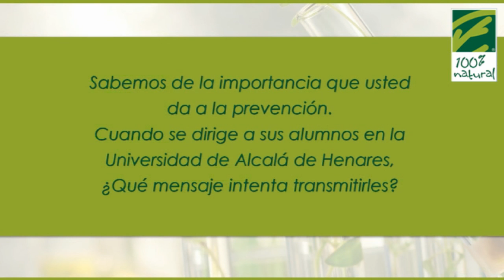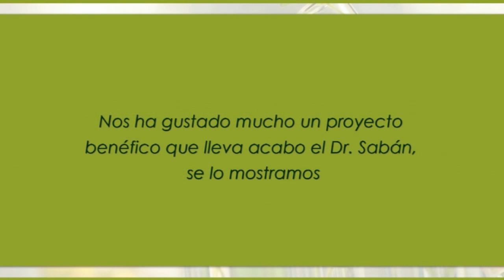Entrevista al Dr. Sabán Ruiz - 13.09.2014 - Colegio Oficial de Médicos de Madrid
Entrevistamos al Dr. Sabán Ruiz, Coordinador de la Unidad de Endotelio, Riesgo Cardiovascular y Salud Cardiometabólica del Hospital Ramón y Cajal. Profesor Asociado de la Universidad de Alcalá de Henares, miembro de la Sociedad Española de Medicina Antienvejecimiento y Longevidad y miembro del European Society of Antiaging Medicine (ESAAM) y editor del único tratado de Medicina Cardiometabólica escrito en castellano: "Control Global del Riesgo Cardiometabólico" (editorial Diaz de Santos).